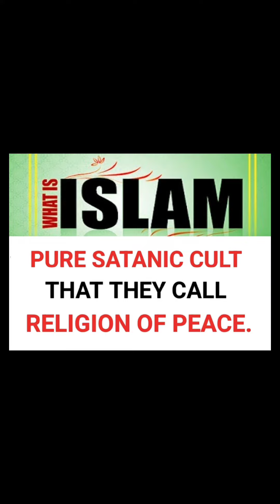ISLAM Doesn't Mean Peace! Muslim Sheikhs Confirmed That! 😱